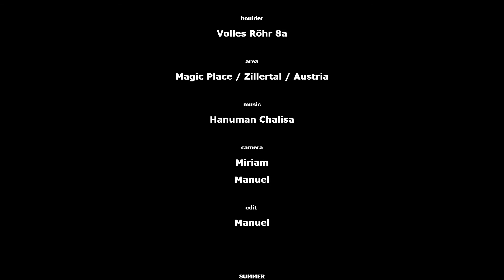Volles Röhr am Magic Place / Zillertal Bouldering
Volles Röhr    8a

Magic Place / Zillergrund / Zillertal / Tirol / Österreich